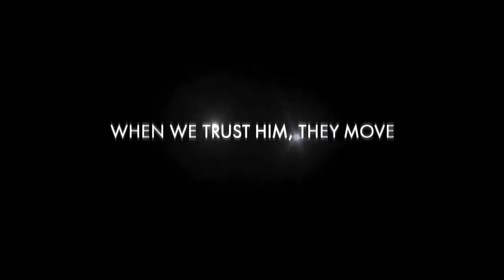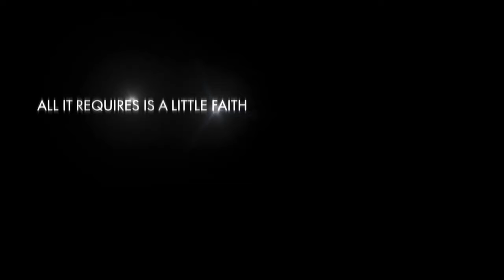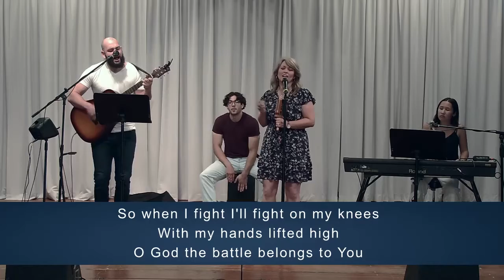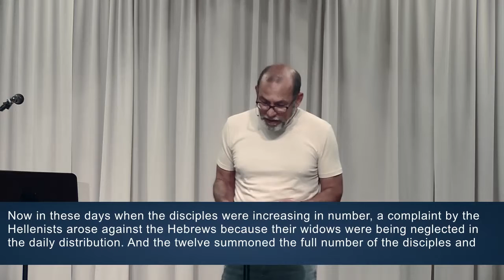08-07-22 The Grit of Growing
The early church had growth problems. They had internal problems they had to work through to make things better for the care of new disciples. They were being attacked by those who stood against them on the outside. There is even sin within the church. But they had one thing going for them... they were filled with the Holy Spirit. They relied on the Holy Spirit. And they obeyed the Holy Spirit. That's a good place to start.